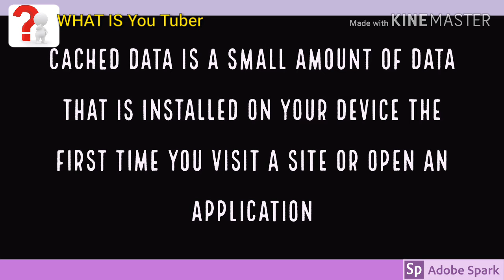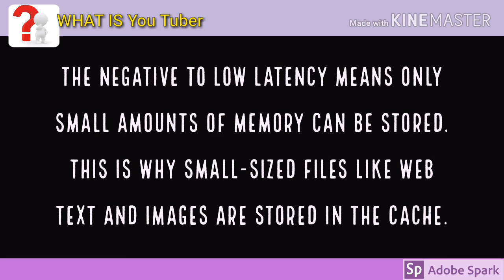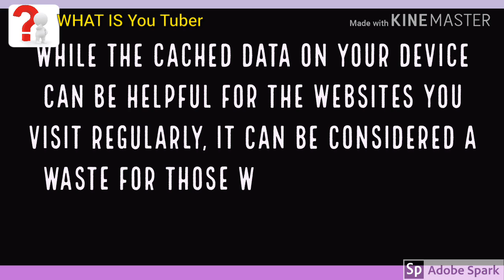What is Cached Data?